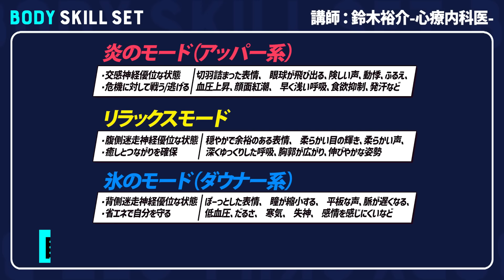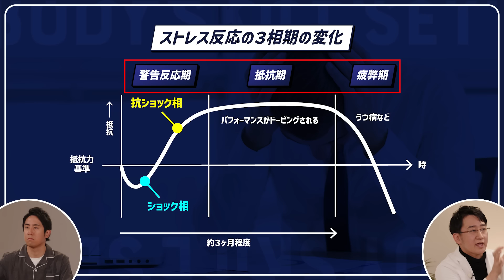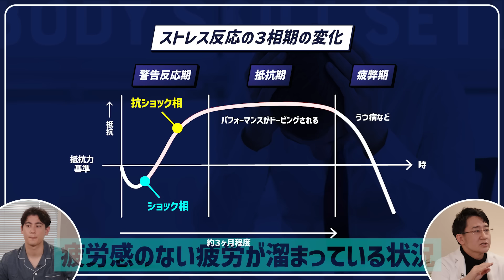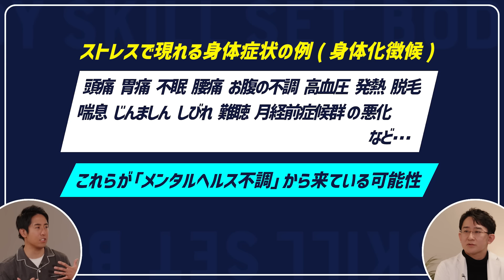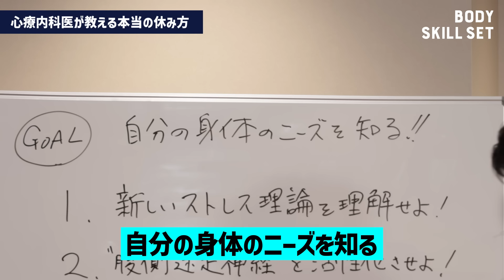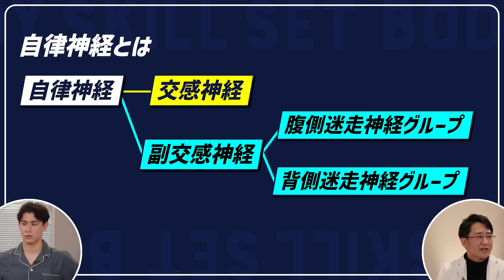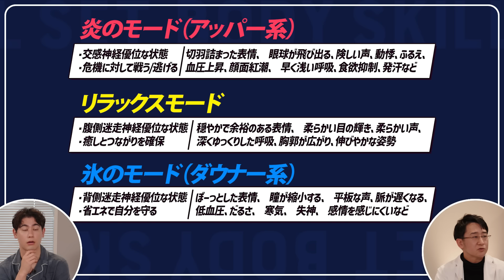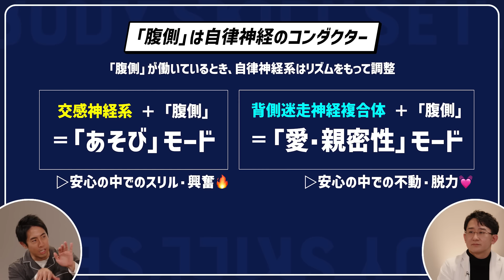【ハードワーカー必見 最強の休み方】ストレスと自律神経を理解する/休むことの勘違い/休みが必要な状態だと自覚する/ 休むことができる環境を確保する/適切な休養活動【BODY SKILL SET】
▼鈴木裕介さん回の後編は3月26日(火)配信。

【目次】
00:00 ダイジェスト
01:33  自分の体に合った本当の休み方
03:01  「休む」を勘違いしている
06:55  休みが必要な状態だと自覚する
13:57  休むことができる環境を確保する
15:40  適切な休養活動
18:36  新しいストレス理論を理解せよ
19:10  ストレスと自律神経の関係
29:17  後半ダイジェスト

▼BODY SKILL SETとは▼
ビジネスパーソンがパフォーマンスを最大限かつ安定的に発揮するために必要なカラダ・心の鍛え方を一流から学ぶ。

▼出演▼
鈴木 裕介（心療内科医）
2008年高知大学卒。 内科医・コンサルタントを経て、
2018年にセーブポイントをコンセプトとした
秋葉原 save クリニックを開院。
主な著書 『心療内科医が教える本当の休み方』

▼BODY SKILL SET 過去の動画一覧はこちら▼